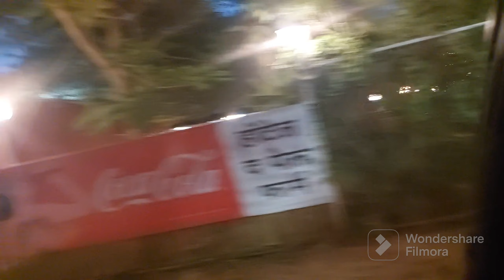adi kiwi twins Masti white pasta vlog 24 YouTube